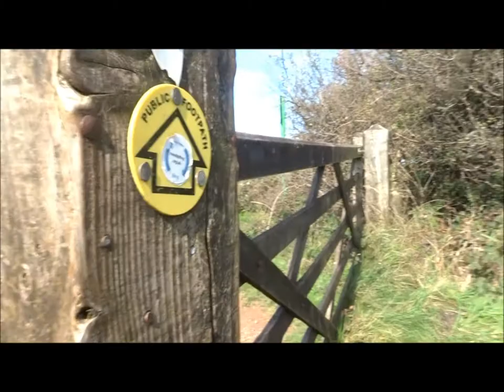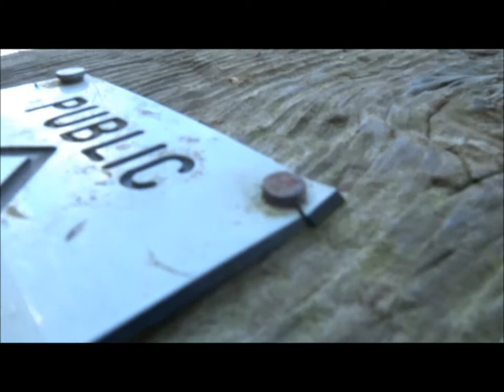Cheddar To AONB & Return Via Long Wood, Part VI,'Skirting AONB and Into Pastures 'by Sheila, Sept 29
Upwards and onwards towards the top of the AONB on the Mendip Hills, skirting the area and bordering close to arable farmland and pastures.The heather and the gorse live close together in this exposed landscape where the ponies and cattle roam freely and surrounded by lush vegetation...Hikers, mountain bikers wander in peace here experiencing breath-taking scenery all around The wireless masts stand tall at the station on the hill and are mentioned as reference points in many of my videos---I would have wandered towards them along a muddy track if I was going back via Velvet Bottom but I choose Long Wood...I do not visit the Trig.Point either on this day at Beacon Batch standing at 325 feet above sea-level---nor the hidden ancient burial mounds around this point which line the main route across the top to Rowberrow Warren---this I will do on one of my other hikes if possible.
I negotiate a gate into the pastures and fields where a stream emerges deep in the hill which makes its way down to Long Wood--periodically going underground and then re-emerging as the water carves its way to Cheddar where it will meet the Rivers Yeo and Axe. pot holes, swallets and caves have been sculptured out of the limestone by this precious Spring water--huge underground caverns lie beneath the ground I tread 2 more videos to follow folks of this lovely walk at the end of September 2020---Autumn has definitely arrived so the warmer clothes will be found in preparation for many more walks--adventures and explorations.